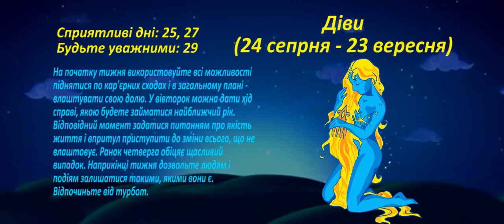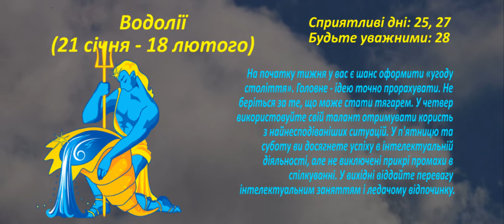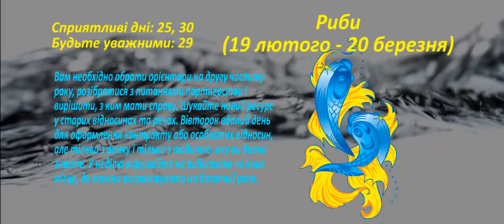Гороскоп для всіх знаків Зодіаку на цей тиждень 24 - 30 серпня